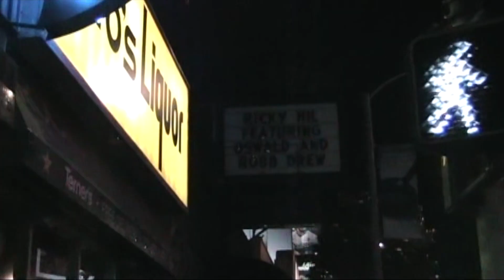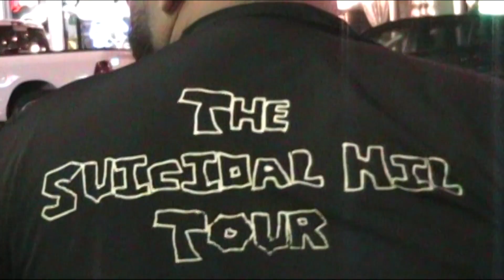Viper Room Recap with Ricky Hil & Oswald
Robb Drew playing the Viper Room with Ricky Hil and Oswald 10-20-23 (Recap Video)

Shot by Coopatroop
Edit by Robb Drew

Song: Damage by Robb Drew

 / therobbdrew